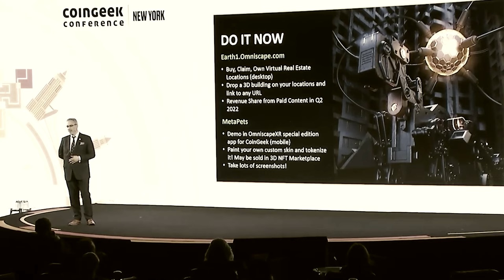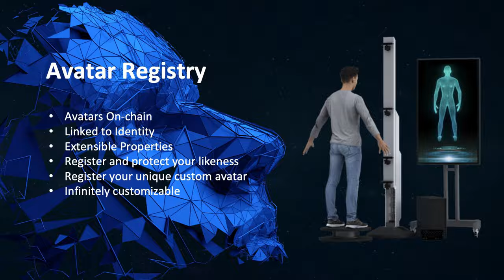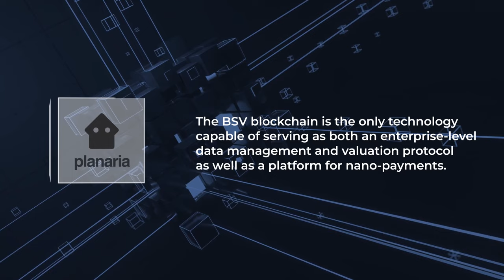Omniscape Metaverse on the scalable BSV blockchain - Robert Rice | CG Backstage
On this episode of CGBacktstage, Stephanie Tower talks to Robert Rice, CEO & Founder of Transmira about Omniscape, a metaverse platform built on the BSVBlockchain. It is the first Metaverse platform connected to the real world, comprising tokenised blockchain assets linked to tangible counterparts.

He further talks about rolling out virtual real estate platforms, MetaPets, artificial life intelligent agents, and other projects within Transmira. The company has made great strides in cutting-edge technology relating to the tokenisation and integration of real-world 3D assets into the public BSV digital ledger.

If you have a Bitcoin SV Project idea, we’d like to know about it. Submit your Bitcoin investment idea so we can launch your business right away! Be part of the next CoinGeek Conference.